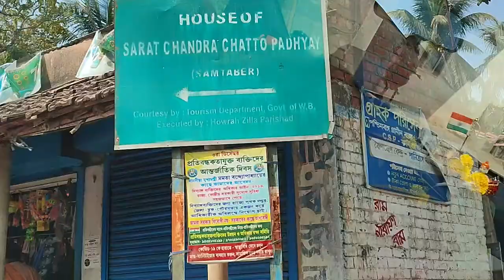Khirai flower garden Teaser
Khirai Flowers valley - One day tour from Kolkata | Khirai flowers garden | One day trip from Kolkata | Khirai | Valley of Flowers of West Bengal | বাংলার ফুলের উপত্যকা | ক্ষীরাই | Panskura flowers market |

Video from M. R. Tour & Travels